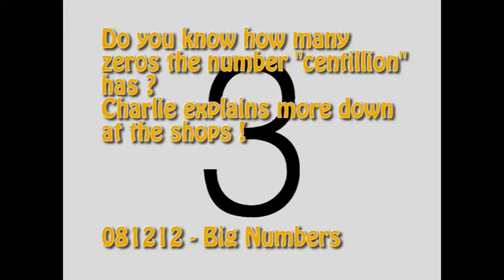Big Numbers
Do you know how many zeros the number "centillion" has?
Charlie explains more down at the shops